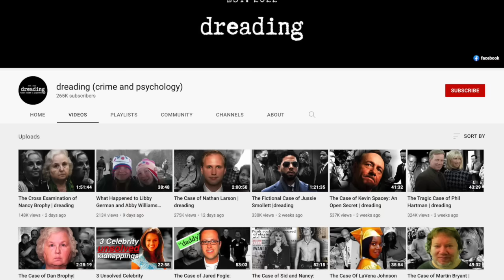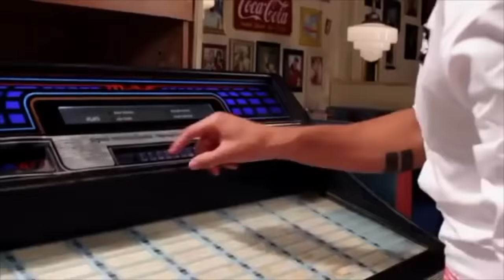Jussie Smollett's Interview | dreading